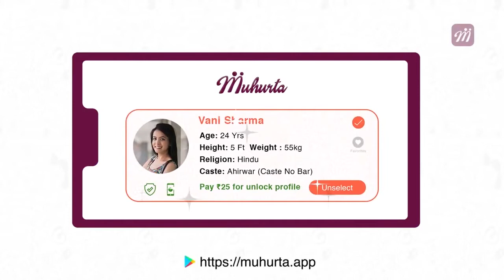BS Yediyurappa ಇಂದು ವಿಧಾನಸೌಧದ ಎದುರು ಹೇಳಿದ್ದೇನು | Oneindia Kannada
Former minister C.P. Yogeshwar will definately joinning cabinet says Chief Minister B.S. Yediyurappa, Know mote aboute his statement in Vidhanasoudha.